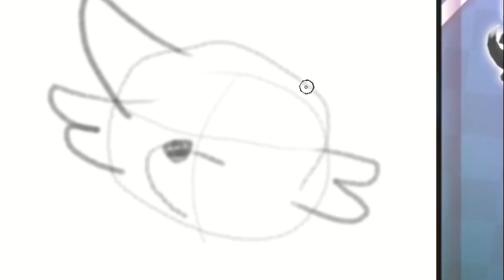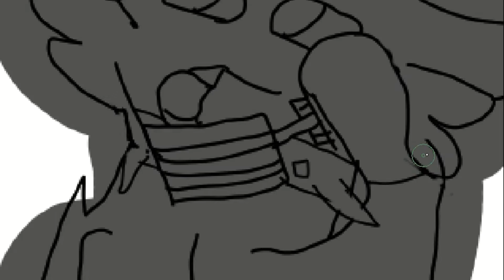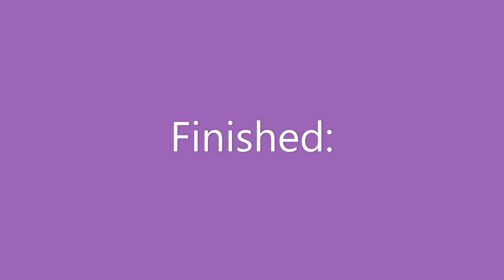Spooky Ghost Speedpaint!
Alright! Speedpaint time, AGAIN! Also, THANKS S MUCH FOR 60! You guys smashed my goal! (60 before 2021!!!) TY TY TY! So this speedpaint is for Spooky's art contest! Wish me luck!

I had a lot of fun drawing this!
Program: Krita
Time: 1 hour and 5 minutes
Tablet: H610 Pro v2